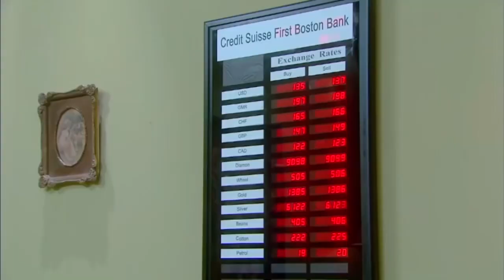شوف الخناقة اللى حصلت بين خالد صالح وتاجر المواشي خلصت على ايه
خالد صالح: أحمد الريان
باسم سمرة: فتحي الريان
صلاح عبد الله: توفيق الريان
أحمد صفوت: محمد الريان
ريهام عبد الغفور: بدرية
درة: سميحة